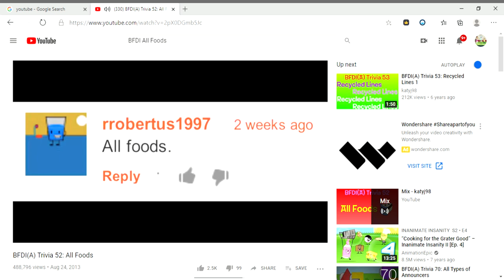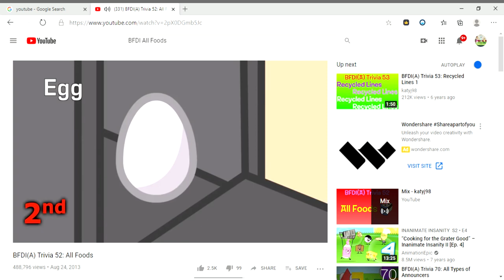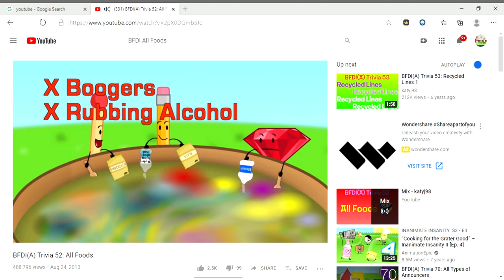330 BFDIA Trivia 52 All Foods YouTube and 1 more page Profile 1 Microsoft​ Edge 2020 09 26 11